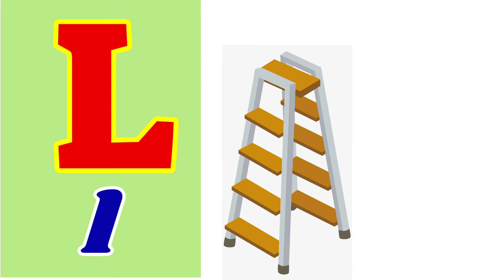The L Song | L for lotus, lion, lock,lamb,lamp | Abcd Phonics, ABCD Alphabets | kidz world